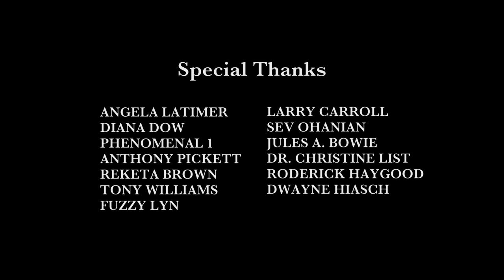Suicidal Thoughts! - Starring Kamal Moummad / كمال مو ما د. Directed by Derek "Pretty Boy" Dow.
Suicidal thoughts is the heart-renting story of a young man who suffers from severe depression and hopelessness. This powerful film written and directed by Derek "Pretty Boy" Dow will take you inside the mind of Sam (Kamal Moummad). You will explore his thoughts, emotions, and disturbing introspections. Sam comes face to face with his demanding mother (Cassandra Relynn), his suicided father (Miles Cranford), and his phobia as a man. Kamal Moummad delivers a very captivating and truly compelling performance as Sam.